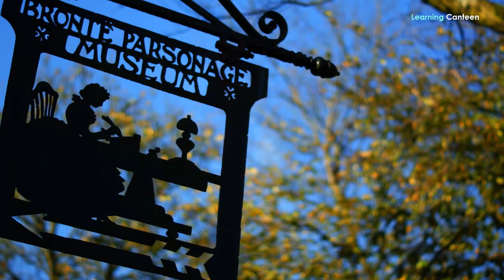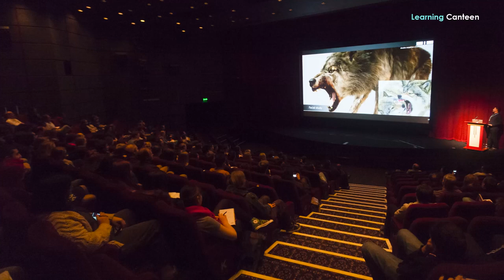12 Best Things to do in Bradford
What are the best things to do in Bradford? In the English county of West Yorkshire is the city of Bradford, which is surrounded by the beautiful Pennine highlands. Bradford, along with most of the rest of the north of England, was a significant role during the Industrial Revolution in the United Kingdom. Bradford was known for its expertise in the textile industry, in addition to its advantageous position close to both mines and water.
Even in modern times, Bradford is a wonderful place to visit if you're interested in history, culture, or getting a flavorful glimpse into life in West Yorkshire. Because of its stunning setting, it is an ideal spot for traveling around the countryside and becoming acquainted with the natural world. The following is a list of some of the more notable aspects of visiting Bradford, which will assist you in making the most of your time spent in this dynamic and varied city.
Let's take a look at some of the best things to do in Bradford and its most popular attractions:
12. Lister Park
One of the biggest and most frequented placing for people visiting Bradford's public parks is the Lister Park. Because the surrounding area is so picturesque, this place is perfect for taking it easy on a warm summer day. Explore and take pleasure in the many flower gardens that are available, particularly during the spring and summer months. In addition, there is a boat lake, tennis courts, sports facilities, and a play area for youngsters, so there is no shortage of things to do here. The Mughal Water Garden is among the most interesting features of the park. This one-of-a-kind garden has both Islamic and Indian styles of architecture, and it was designed to revolve around waterways and ponds in order to provide an atmosphere that is both serene and gorgeous. A wonderful escape from the hustle and bustle of the city center, Lister Park is the perfect place to while away some few hours getting caught up in its stunning gardens and wide green areas.
11. Bronte Parsonage Museum
The Bronte Society maintains the Bronte Parsonage Museum as a tribute to the three well-known Bronte Sisters: Charlotte, Emily, and Anne. This exhibition is an absolute must-see for everyone who has an interest in literature. Classic works of literature such as Jane Eyre and Wuthering Heights and Agnes Grey were written by all these sisters. Visitors who are interested in learning more about the Bronte sisters and the surrounding landscape that served as an inspiration to them often visit the museum, which is housed in their old home in Haworth, close to Bradford. The museum has the actual writing desk used by Charlotte Bronte, along with letters, journals, and other keepsakes that belonged to the Bronte family. In fact, the museum often hosts activities such as lectures, literary readings, and screenings of films.
10. Bolling Hall
The 14th century saw the construction of Bolling Hall, which is now considered to be one of Bradford's oldest structures. It is thought that the Bolling family finally purchased the property and converted it into a beautiful residence after it had previously served as a defense building. Today, Bolling Hall serves as a museum that chronicles the life story in Bradford going all the way back to medieval times.

IMPORTANT INFORMATION
If you have any issue with the photos used in my channel or you find something that belongs to you before you claim it to youtube, please SEND ME A MESSAGE and I will DELETE it immediately. Thanks for understanding.